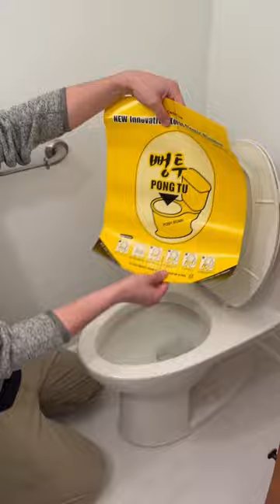Have you ever seen this contraption?